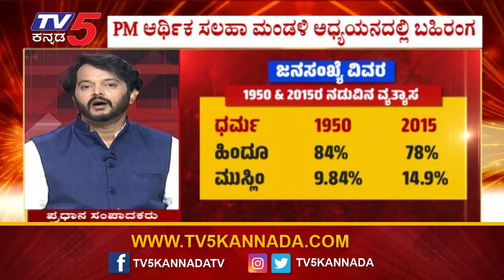ಭಾರತದಲ್ಲಿ ಹಿಂದೂಗಳ ಜನಸಂಖ್ಯೆಯಲ್ಲಿ ಇಳಿಮುಖ..! | Hindu | Ramakanth Aryan | Tv5 Kannada